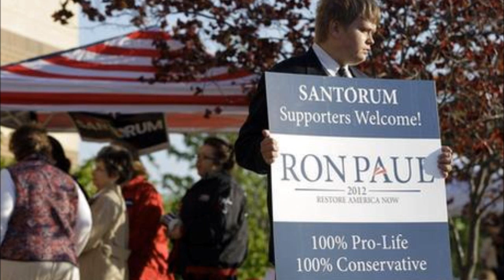4,400+ at Ron Paul Rally at Cornell University